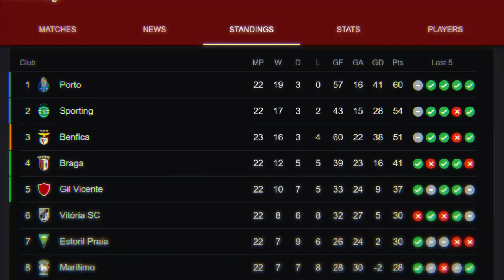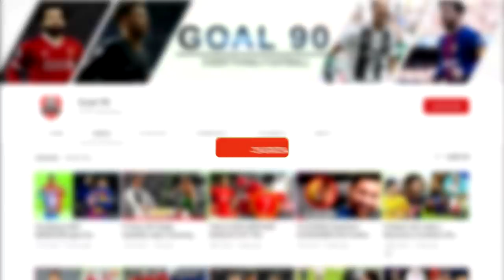The Story Of How Pepe Hid A Bullet In His Sock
Former Real Madrid center back, Pepe, could be facing a 2-year ban from football after happenings at the league game between Sporting and Porto on the 11th of February, 2022.

Now, any matchup between these two Portuguese giants is always one to watch. They are 2 of the biggest clubs in the country, and right now, they are both first and second on the Primeira Liga table.